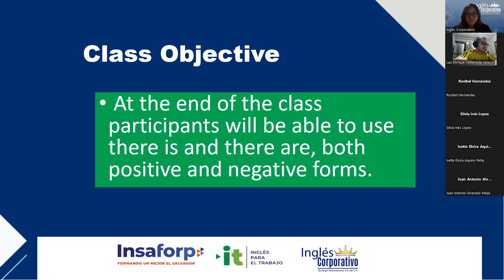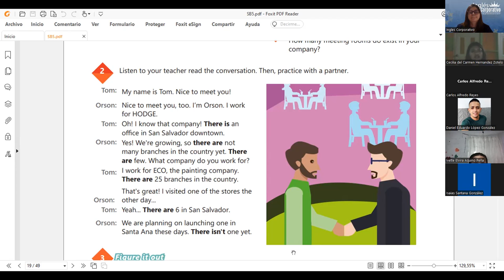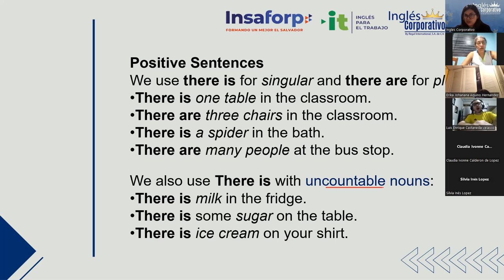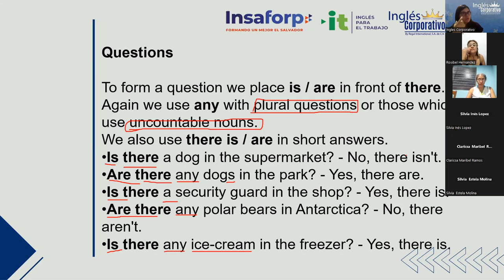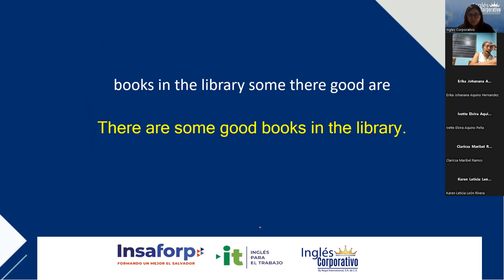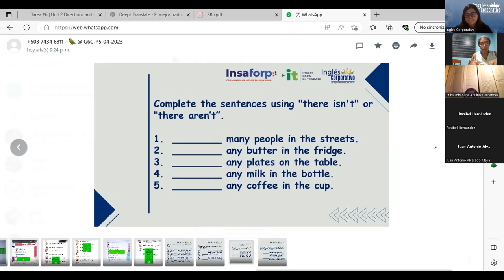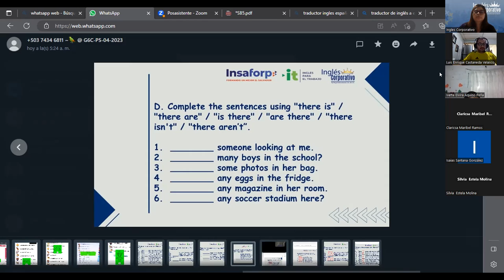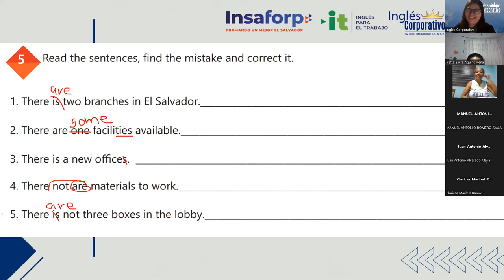Sesion 6- 26/04/2023 - 29750-8048-0065/2023 - Rodriguez - How to use there is and there are